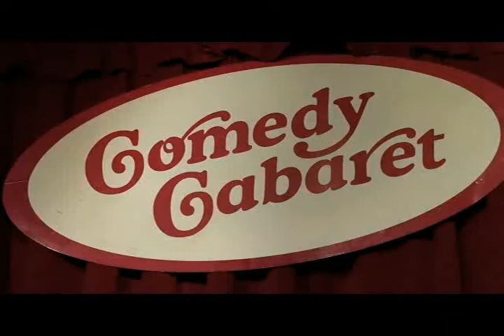Back To The Humor Show (PhatDog&Rice interview Rexon)